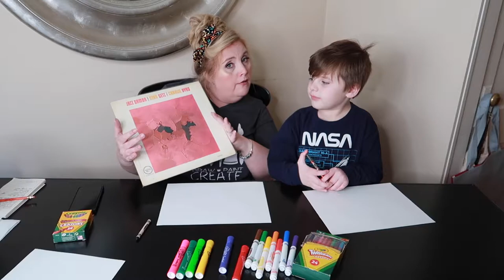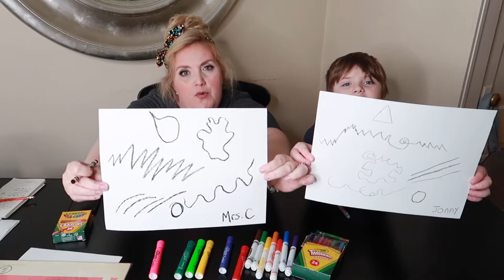Kandinsky Paint to Music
Jonny and I listened to some Jazz Samba then and drew what we heard and colored what we felt.
We learned how Kandinsky was not just a painter but an art theorist and he believed that art especially color touched the soul. He also said "Music is the greatest teacher". He believed Art especially color resonated in the soul the same way music does. He believed color expressed and could create mood the same way music does.